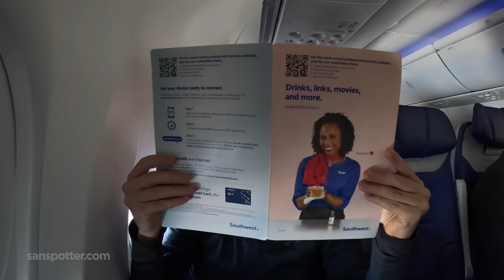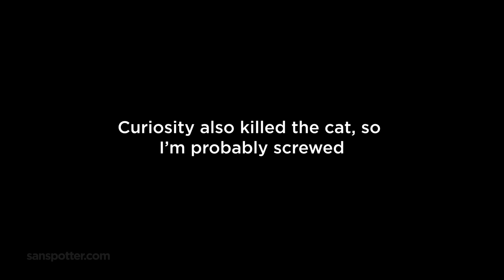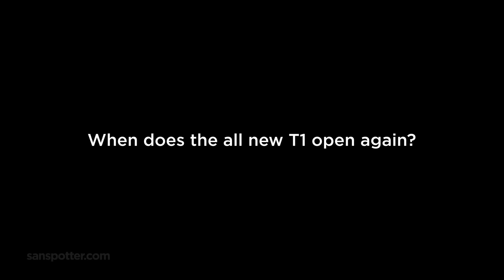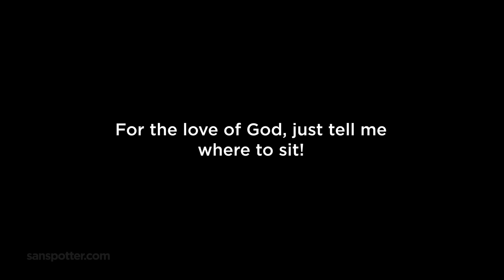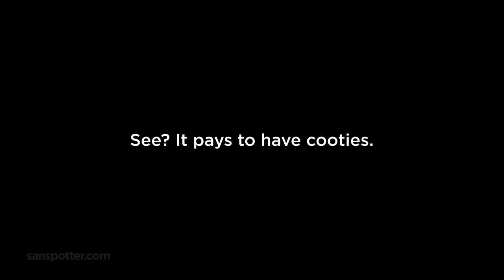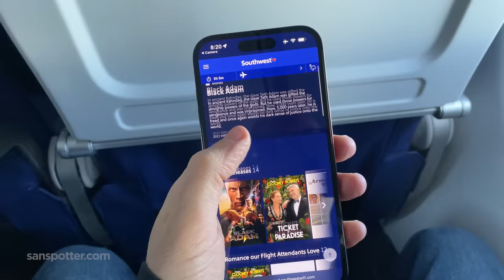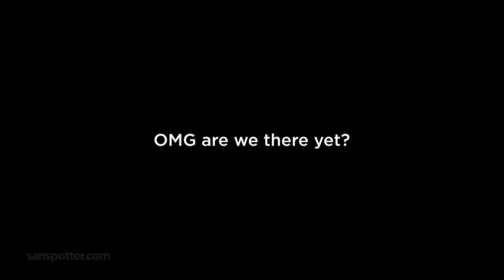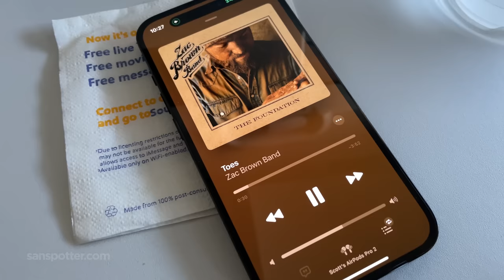San Diego to Honolulu on a Southwest 737 MAX 8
San Diego to Honolulu covers a distance of 2,416 miles. Not only is that a really long way to go on a Boeing 737 MAX 8, it's also one heck of a long route for Southwest Airlines. I just had to try it.

This is footage from flight 2230, which ended up being a 5 hour flight after it was all said and done. I chose seat 7F, and the aircraft registration was N1807U.

If you're curious, I thought it was a pretty neat experience. But I probably won't do it again.